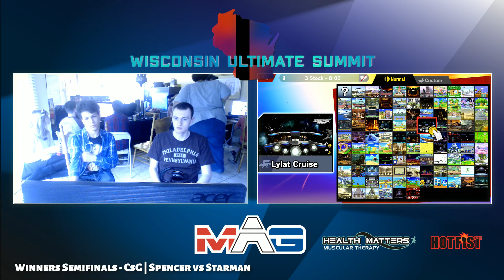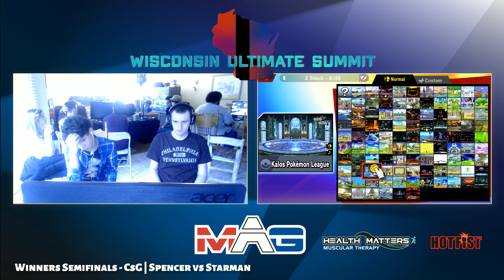CsG Spencer vs Starman - Winners Semifinals - WI Summit 19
WI Ultimate Summit 19 is the gathering of the best players competing in Super Smash Bros Ultimate in Wisconsin. Located in Madison, WI.

Follow MAG on Facebook and Twitter!